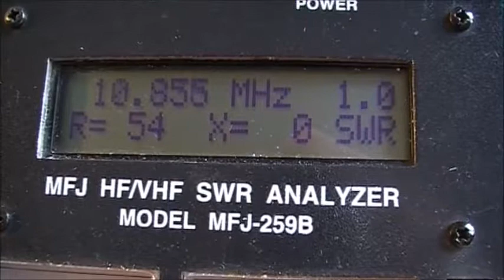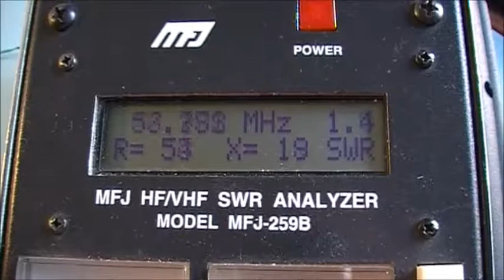CHOKE DE RF (2 Kw PEP) - Respuesta en frecuencia